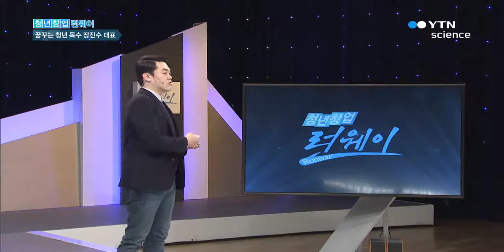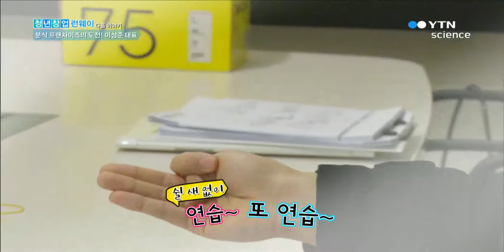시간과 노력의 법칙 꿈꾸는 청년 목수, 장진수 대표 / YTN 사이언스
한 우물을 제대로 깊게 판 오늘의 주인공은?

글로벌 기업에 도전장을 내밀다!

성공을 위한 열혈 창업 도전기!

청년창업 RUNWAY에서 공개됩니다